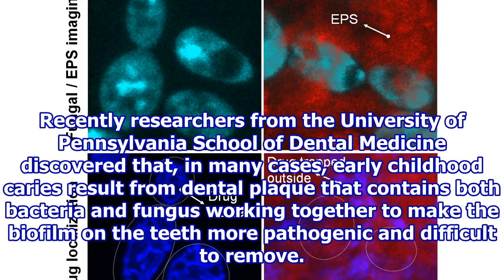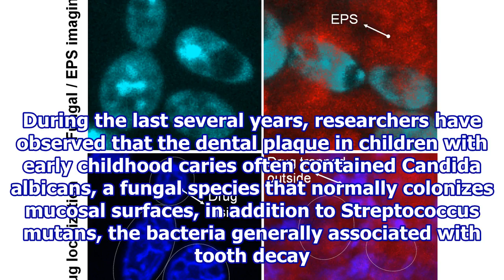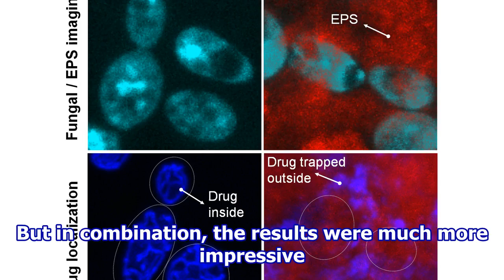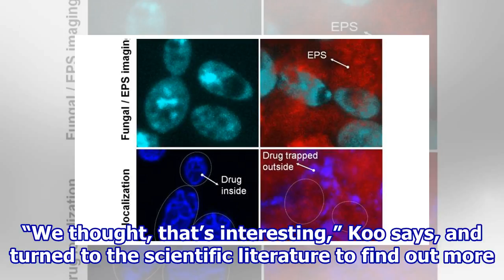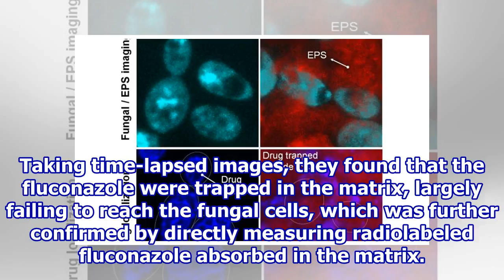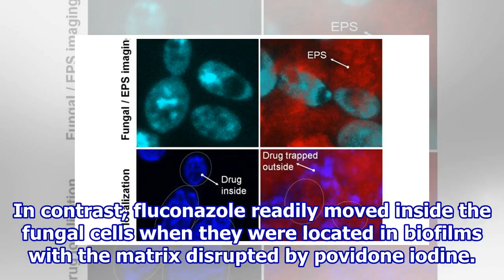Bacteria boost antifungal drug resistance in severe childhood tooth decay